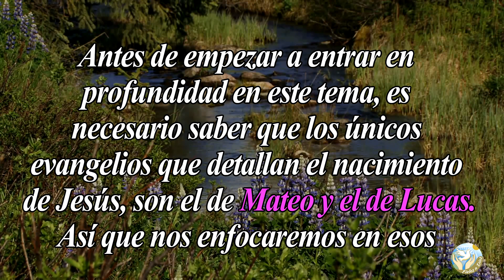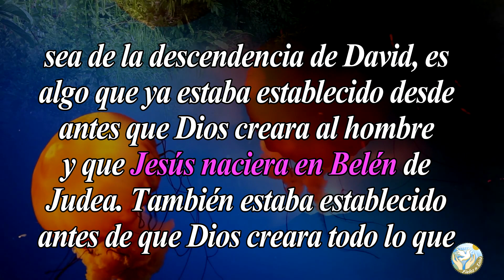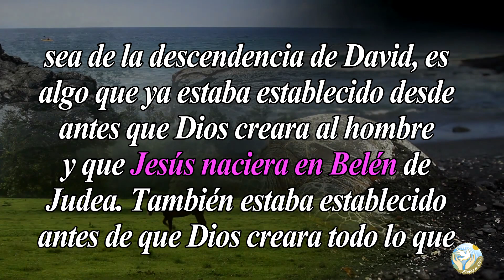🙏 ¿Por qué Jesús Nació en Belén? EL NACIMIENTO DE JESUCRISTO 📖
Aquí en  @Fieles a Dios  os dejamos este estudio para que puedas aprender el por qué Jesús nació en Belén.

Bendiciones 🙏